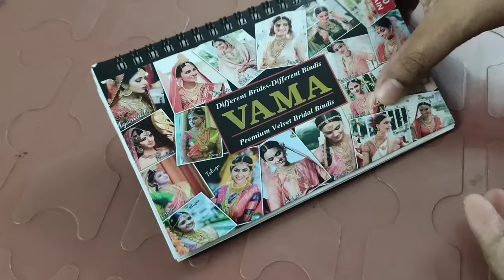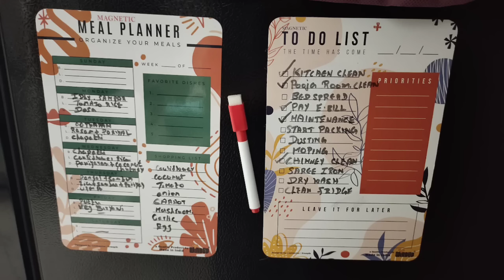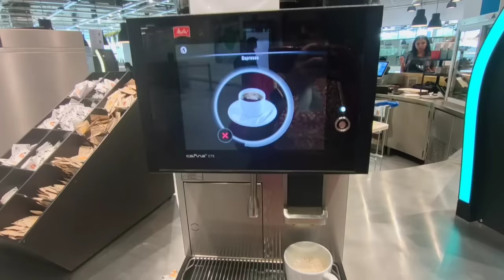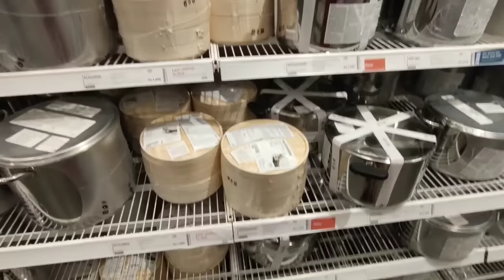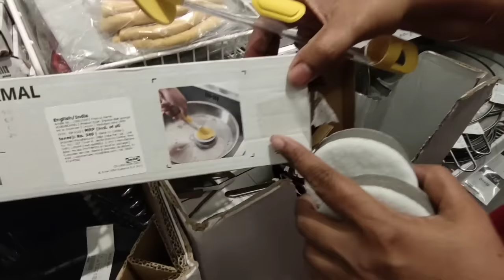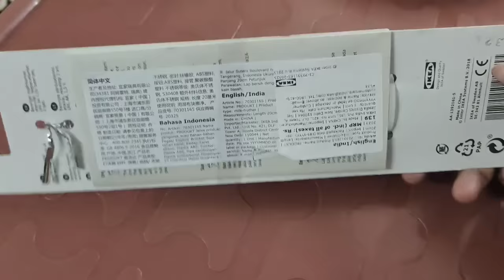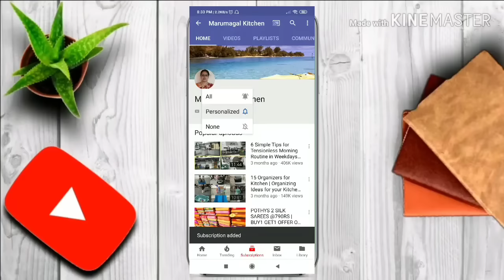புது வீடு🏡 கிரகப்பிரவேசத்திற்கு கிளம்பியாச்சு|Last Minute Shopping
1. AGARO WIRELESS VACUUM CLEANER
2. BINDI BOOK
3. MAGNETIC PLANNER